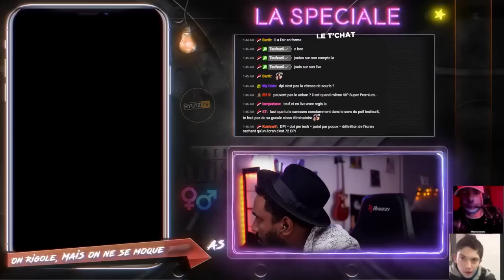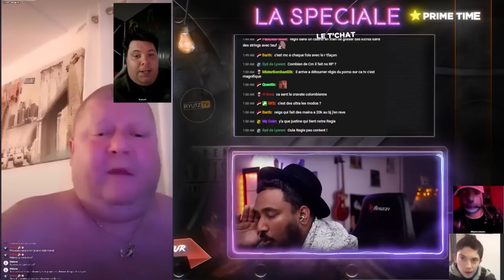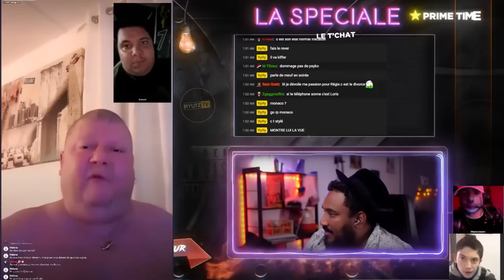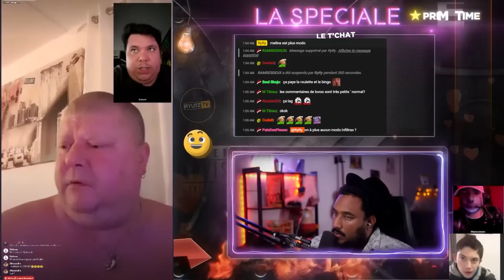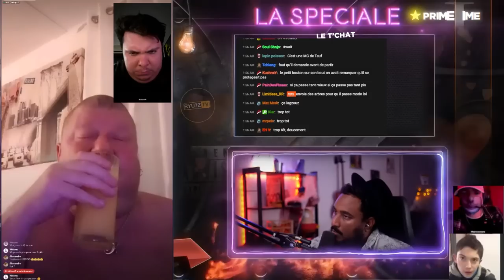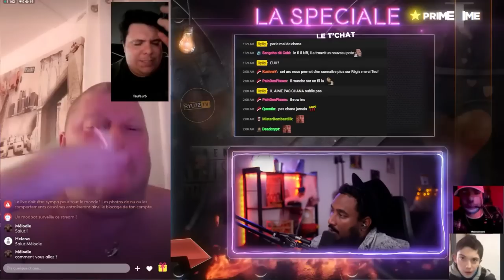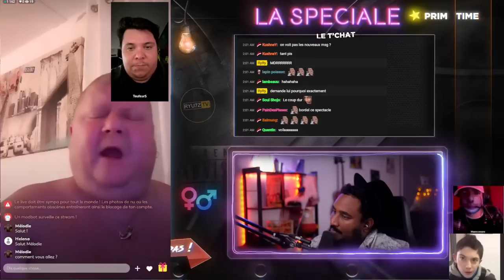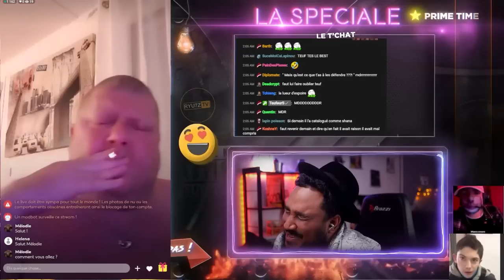IL TENTE DE RAISONNER UN RACISTE SUR UNE APPLI' DE RENCONTRE 😇